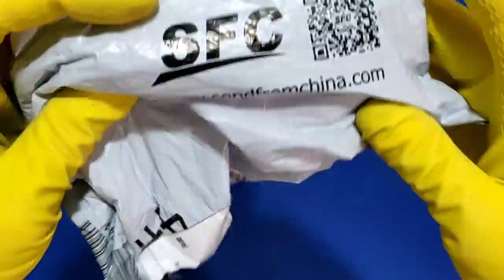ASMR show: ⏪ Short XLR cable 💓 ASMR video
Let's put this one in reverse and see what happens through your ear holes.

SHARING IS DARING! send this video to all your friends! (or enemies!)